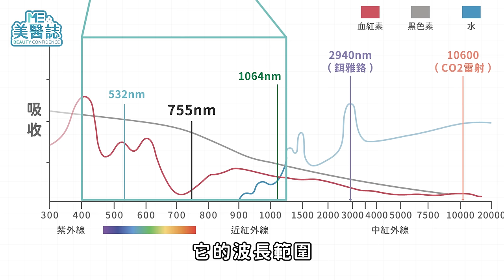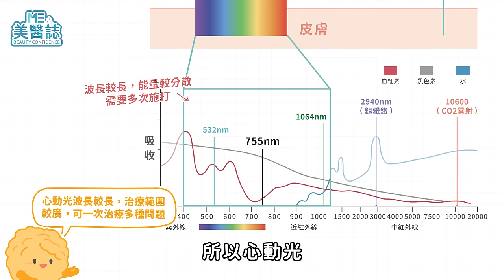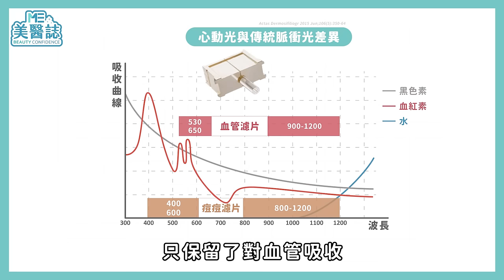心動光+微針電波=心動放電光？醫美療程也能溫和養膚？怕痛者必看ft.游懿聖醫師【ME美醫誌】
錢錢除了可以拿來出國，你還會拿來做什麼呢？不少人想選擇投資自己來改善肌膚問題，但又擔心疼痛感會令人吃不消，這時「以光養膚」的心動光就適合很多喜歡溫和療程的族群，以不破壞、無傷口、多元治療的方式，幫助肌膚逐漸恢復到健康的狀態。但還是很多民眾會好奇，心動光和傳統脈衝光有什麼不一樣？心動放電光是什麼大絕招名稱？想要做醫美保養，卻又傻傻分不清楚嗎？這集《名醫問診室》就整理出心動光的常見問題，啊嘶～還沒看就好心癢啊！

各節重點：
00:00 精彩片段
00:33 心動光和雷射治療差異
01:14 心動光和傳統脈衝光比較
02:45 適合做心動光的族群
03:32 不適合做心動光的族群
03:41 心動光術後照顧注意事項
04:14 心動光可以搭配的療程

延伸閱讀：
微針電波會痛嗎？細紋、痘疤、深層斑好難遮？4分鐘微針懶人包！ft.陳信宏醫師【ME美醫誌】

鳳凰電波費用老實說！到底幾歲適合打？能維持多久？全探頭解析ft.鄭黃中宇醫師【ME美醫誌】